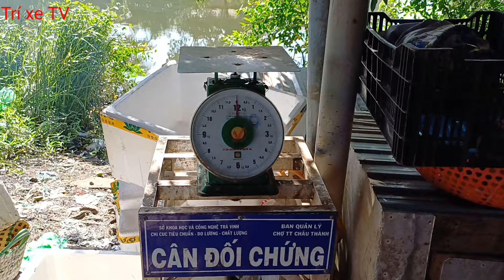Gặp Cô gái khmer Xinh đẹp Bán Bánh Tại, Chợ Châu Thành - Trà Vinh ,rất nhiều đặc sãn vùng miền